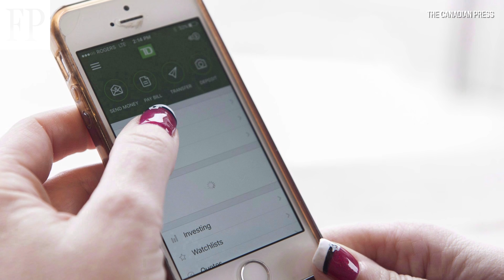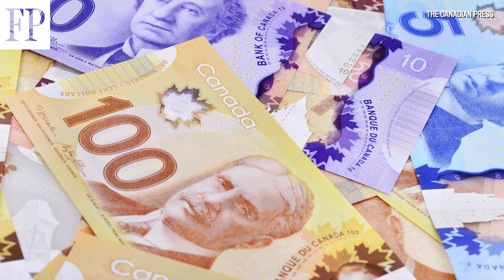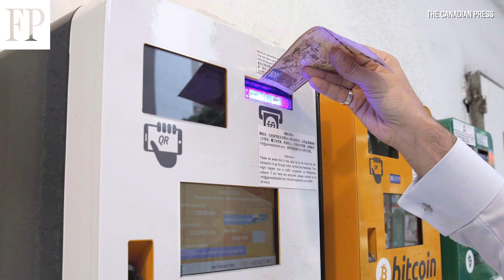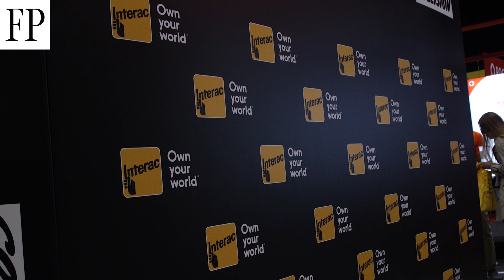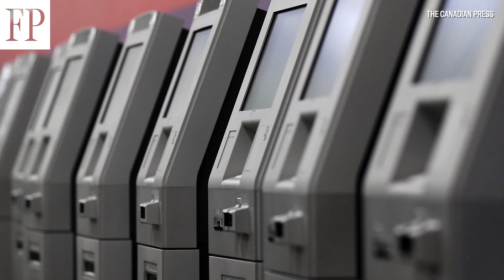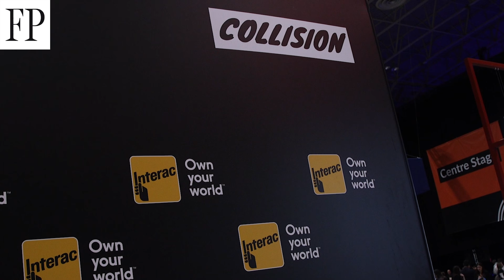'Card-mageddon’ is coming: Why Interac CEO believes card-swiping will soon be a thing of the past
Larysa Harapyn speaks to Mark O’Connell Interac President & CEO  at Collision Conference in Toronto on May 21